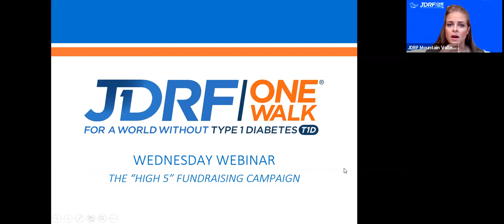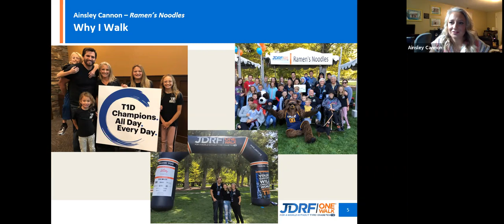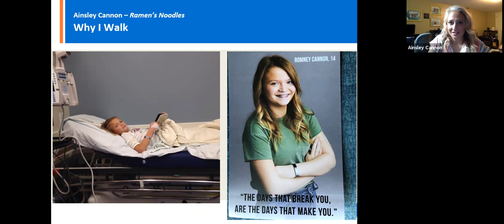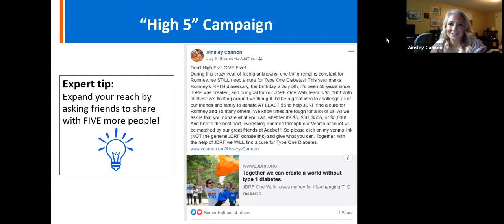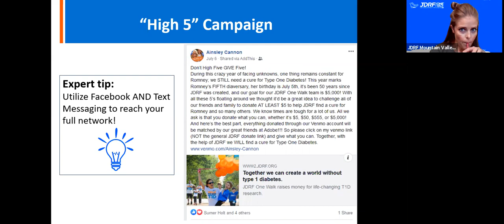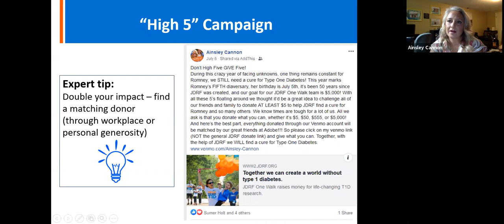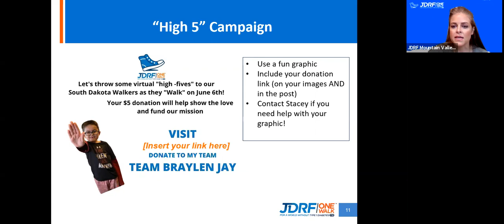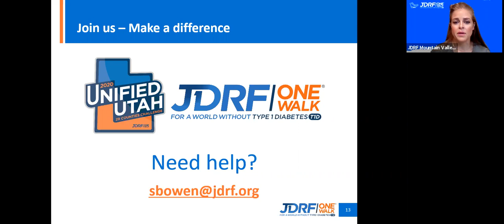Webinar Wednesday - The High 5 Fundraising Campaign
JDRF One Walk Team Captain and volunteer, Ainsley Cannon, shares her successes raising funds for the Walk with an EASY-to-execute High 5 Campaign.

Register for the VIRTUAL Utah JDRF One Walk Event is September 26, 2020! Walk where you are and observe the spirit of Walk Day with your team however you would like.